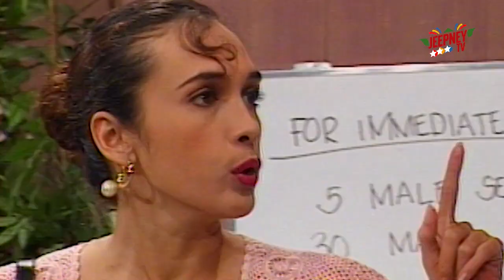Home Along da Riles: Mang Kevin, na-stress sa makinilya | Jeepney TV